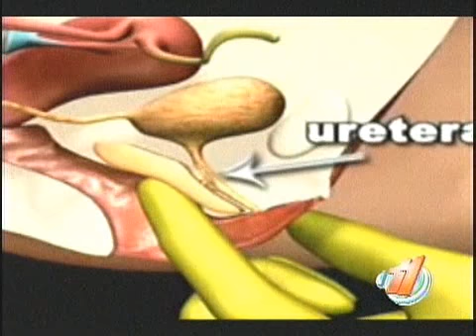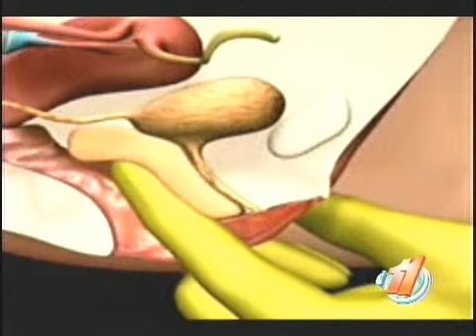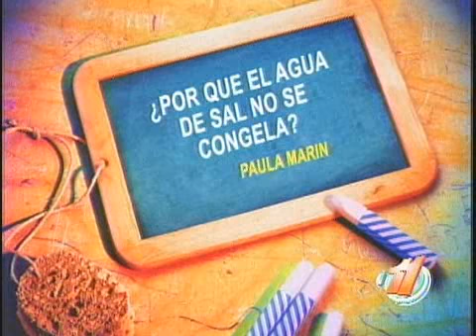La Escuelita (II Parte)